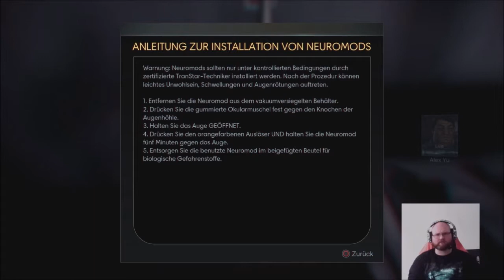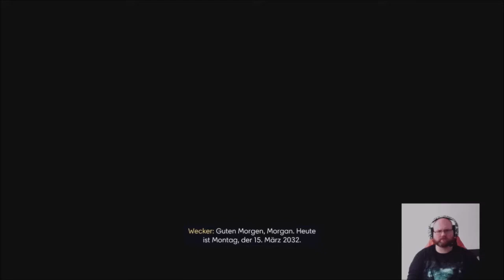Prey: Folge 01